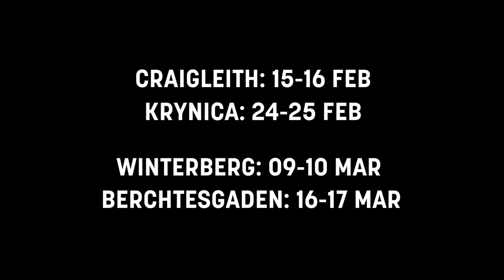Alpine Snowboard - Season Trailer | FIS Snowboard World Cup 23-24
The fresh powder snow in the wintry northern hemisphere means another thrilling season of the FIS Snowboard Alpine World Cup is almost upon us. The 2023/24 season takes in 12 stops across eight countries spanning two continents.

This year’s tour will feature six parallel slaloms, nine parallel giant slaloms and four team competitions. The World Cup will be the main showcase as there will be no World Championships or Olympics this season. Let’s take a look at the breakdown of the stunning race venues as well as the snowboarders chasing crystal globes and glory.